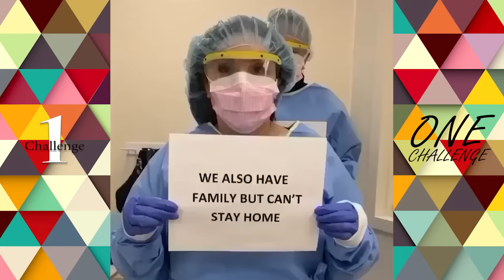Woah Throw It Back Challenge Dance Compilation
Best TikTok, Dubsmash and Instagram Woah Throw It Back Challenge Compilation and lit dance.

➤In OneChallenge You Will Find Many Challenge and Lit Dance Videos